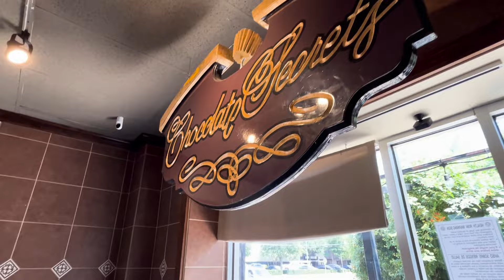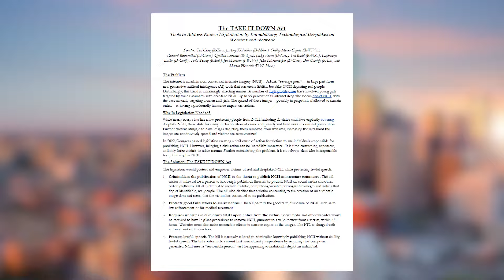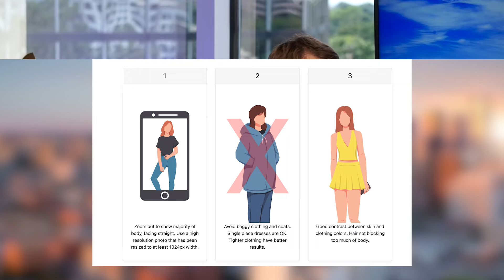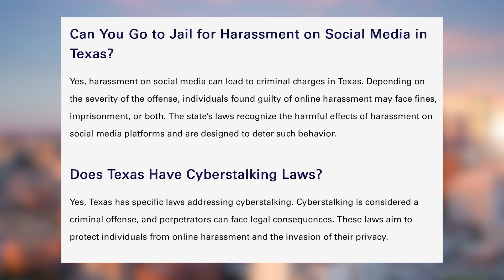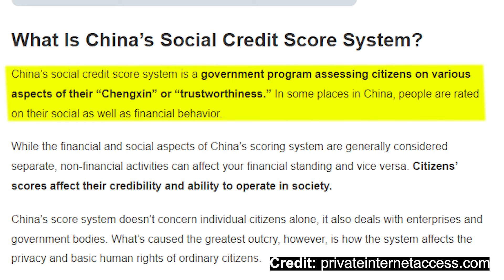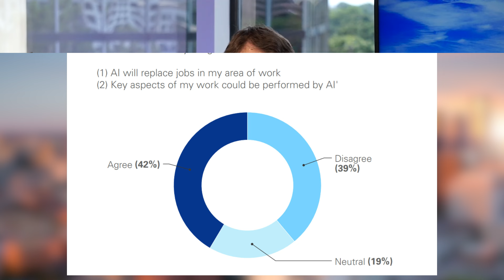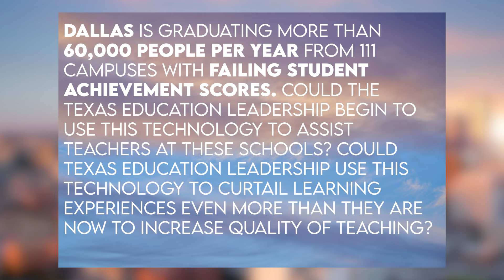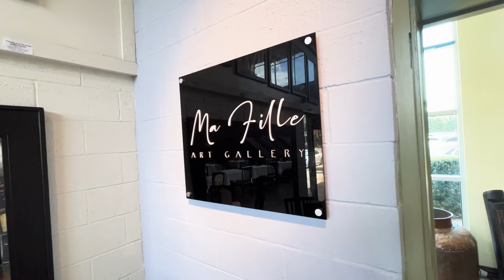Episode 27 - Embracing Tomorrow: AI’s Impact on Our Present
00:00 Introduction
00:26 Interview with Steve Kinard
15:15 Sarah at Chocolate Secrets

It's undeniable that AI has become an integral part of our lives, presenting us with the choice to either embrace its potential or fear its implications. Steve Kinard, President of the AI Innovation Association and a recognized expert in the field, enlightens us on how this technology can unlock possibilities we never imagined—provided we use it wisely. Following this insightful discussion, we visit Chocolate Secrets, a dream destination for chocolate lovers, as we gear up for World Chocolate Day.